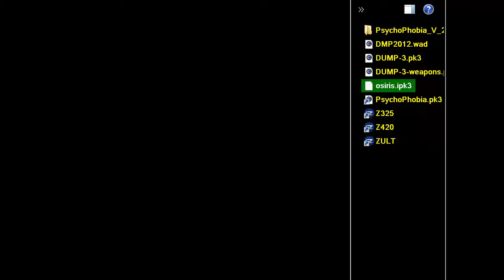DOOM MOD PROJECT OSIRIS ALIEN BREED 3D AMIGA TOTAL CONVERSION TC ARCTURUSDELUXE & RAY PUIA MAP 06